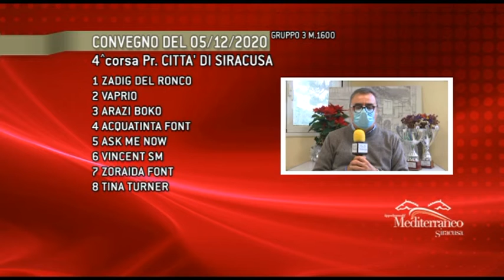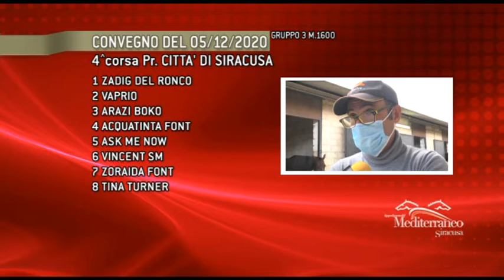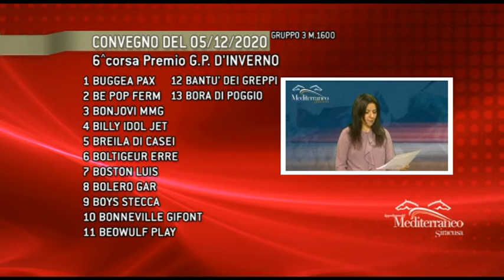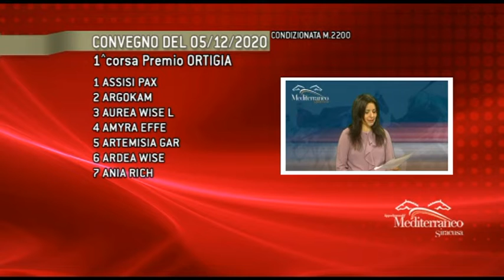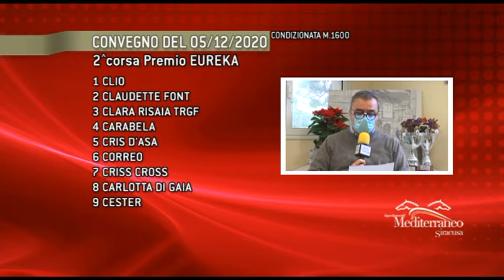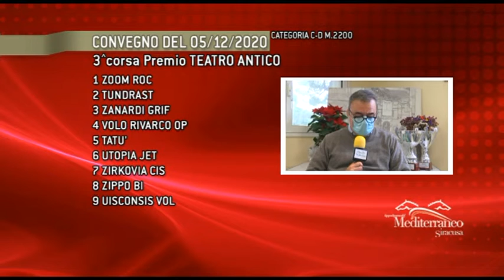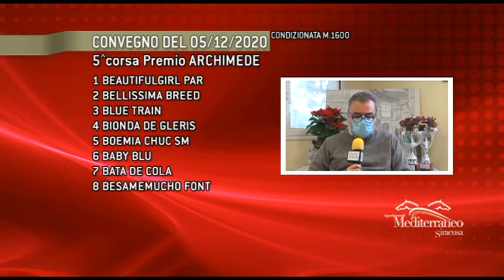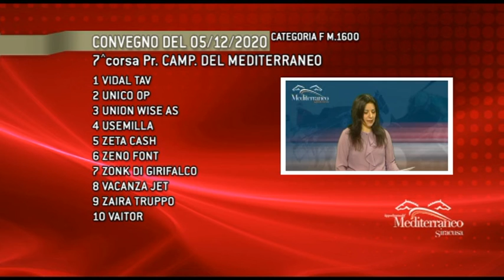Cavalli & Dintorni Trotto del 5 Dicembre 2020